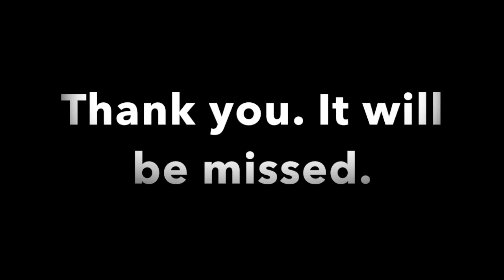R.I.P. Eye of the Storm (Brawl Stars)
Wait, Side Story too?! And Skull Creek, and Thousand Lakes, and Sunstroke, and Mecha Match, and Assembly Attack, and Temple Ruins?!?! WHY SUPERCELL?! I'M NOT GONNA MAKE VIDEOS FOR ALL OF THEM BUT COME ON!